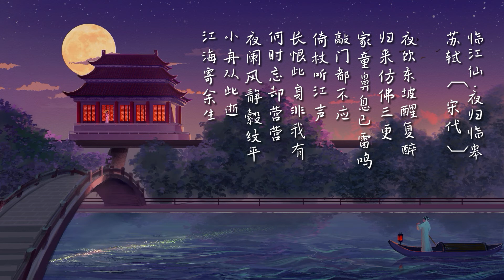《临江仙·夜归临皋》（词：苏轼 〔宋代〕） - 幻境工场童声合唱团/李健，夜饮东坡醒复醉 归来仿佛三更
标题：临江仙·夜归临皋
参与创作的艺术家：幻境工场童声合唱团
唱片集：宋词辑壹
流派：Blues

临江仙·夜归临皋 - 幻境工场童声合唱团/李健
词：苏轼（宋）

曲：高旗
编曲：郭亮
MIDI制作：郭亮
合唱编写：高旗

夜饮东坡醒复醉

归来仿佛三更

家童鼻息已雷鸣

敲门都不应 倚杖听江声

长恨此身非我有

何时忘却营营

夜阑风静縠纹平
小舟从此逝 江海寄余生

夜饮东坡醒复醉
归来仿佛三更

家童鼻息已雷鸣

长恨此身非我有

何时忘却营营

夜阑风静縠纹平

长恨此身非我有

何时忘却营营

这首词作于神宗元丰五年，即东坡黄州之贬的第三年。全词风格清旷而飘逸，写作者深秋之夜在东坡雪堂开怀畅饮，醉后返归临皋住所的情景，表现了词人退避社会、厌弃世间的人生理想、生活态度和要求彻底解脱的出世意念，展现了作者旷达而又伤感的心境。

　　上片首句“夜饮东坡醒复醉”，一开始就点明了夜饮的地点和醉酒的程度。醉而复醒，醒而复醉，当他回临皋寓所时，自然很晚了。“归来仿佛三更”，“仿佛” 二字，传神地画出了词人醉眼朦胧的情态。这开头两句，先一个“醒复醉”，再一个“仿佛”，就把他纵饮的豪兴淋漓尽致地表现出来了。

　　接着，下面三句，写词人已到寓所、在家门口停留下来的情景：“家童鼻息已雷鸣。敲门都不应，倚杖听江声。”走笔至此，一个风神潇洒的人物形象，一位襟怀旷达、遗世独立的“幽人”跃然纸上，呼之欲出。其间浸润的，是一种达观的人生态度，一种超旷的精神世界，一种独特的个性和真情。

　　上片以动衬静，以有声衬无声，通过写家僮鼻息如雷和作者谛听江声，衬托出夜静人寂的境界，从而烘托出历尽宦海浮沉的词人心事之浩茫和心情之孤寂，使人遐思联翩，从而为下片当中作者的人生反思作好了铺垫。

　　下片一开始，词人便慨然长叹道：“长恨此身非我有，何时忘却营营？”这奇峰突起的深沉喟叹，既直抒胸臆又充满哲理意味，是全词枢纽。“长恨此身非我有”是化用《庄子·知北游》“汝生非汝有也”句。“何时忘却营营”，也是化用《庄子·庚桑楚》“全汝形，抱汝生，无使汝思虑营营”。本是说，一个人的形体精神是天地自然所赋与，此身非人所自有。为人当守本分，保其生机；不要因世事而思虑百端，随其周旋忙碌。苏轼政治上受大挫折，忧惧苦恼，向道家思想寻求超脱之方。这两句颇富哲理的议论，饱含着词人切身的感受，带有深沉的感情，一任情性，发自衷心，因而自有一种感人的力量。以议论为词，化用哲学语言入词，冲破了传统词的清规戒律，扩大了词的表现力。这种语言上的特色正表现出词人的独特个性。正如前人所说。东坡“横放杰出，自是曲子中缚不住者”。

　　词人静夜沉思，豁然有悟，既然自己无法掌握命运，就当全身免祸。顾盼眼前江上景致，是“夜阑风静縠纹平”，心与景会，神与物游，为如此静谧美好的大自然深深陶醉了。于是，他情不自禁地产生脱离现实社会的浪漫主义的遐想，唱道：“小舟从此逝，江海寄余生。”他要趁此良辰美景，驾一叶扁舟，随波流逝，任意东西，他要将自己的有限生命融化在无限的大自然之中。

　　“夜阑风静縠纹平”，表面上看来只是一般写景的句子，其实不是纯粹写景，而是词人主观世界和客观世界相契合的产物。它引发出作者心灵痛苦的解脱和心灵矛盾的超越，象征着词人追求的宁静安谧的理想境界，接以“小舟”两句，自是顺理成章。苏东坡政治上受到沉重打击之后，思想几度变化，由入世转向出世，追求一种精神自由、合乎自然的人生理想。在他复杂的人生观中，由于杂有某些老庄思想，因而在痛苦的逆境中形成了旷达不羁的性格。“小舟从此逝，江海寄余生”，这余韵深长的歇拍，表达出词人潇洒如仙的旷达襟怀，是他不满世俗、向往自由的心声。

　　这首词写出了谪居中的苏东坡的真性情，反映了他的独特风格。历史上的成功之作，无不体现作者的鲜明个性，因此，作为文学作品写出真情性是最难能可贵的。元好问评论东坡词说：“唐歌词多宫体，又皆极力为之。自东坡一出，情性之外，不知有文字，真有'一洗万古凡马空’气象”元好问道出了东坡词的总的特点：文如其人，个性鲜明。也是恰好指出了这首《临江仙》词的最成功之处。